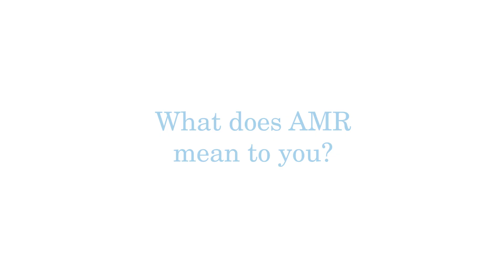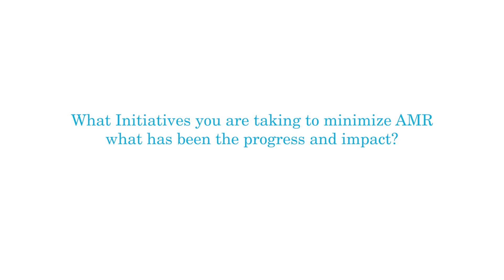Dr. Sanjeev Singh from Amrita Hospital, Faridabad talks about Antimicrobial Resistance AMR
Antimicrobial Resistance (AMR) occurs when bacteria, viruses, fungi and parasites no longer respond to antimicrobial medicines. As a result of drug resistance, antibiotics and other antimicrobial medicines become ineffective and infections become difficult or impossible to treat, increasing the risk of disease spread, severe illness, disability and death.
AMR is a natural process that happens over time through genetic changes in pathogens. Its emergence and spread is accelerated by human activity, mainly the misuse and overuse of antimicrobials to treat, prevent or control infections in humans, animals and plants.

The World AMR Awareness Week (WAAW) is a global campaign to raise awareness on AMR, and is celebrated from 18-24 November every year. The Centre for Science and Environment (CSE) marks this week each year through a global campaign. In its 10th year, the theme of CSE’s initiative is ‘Global South Action on AMR’, as part of which we will be engaging with experts and stakeholders to spread awareness about practices, key issues and solutions through webinars, videos, articles, opinion polls, online and social media campaigns. For about a decade and a half, CSE's Sustainable Food Systems team has been working towards an effective global response on antimicrobial resistance (AMR), particularly from the perspective of the global South. It is clear that the realities, challenges and possibilities of the Global South are different. There is a strong need to reflect the priorities and challenges of the Global South, so that the global response to AMR crisis is truly global, effective and sustainable. Our work on AMR can be seen here. The global theme for WAAW 2025 is “Act Now: Protect Our Present, Secure Our Future.”